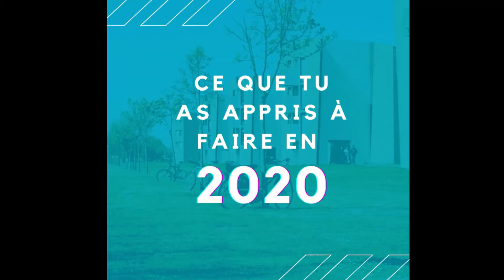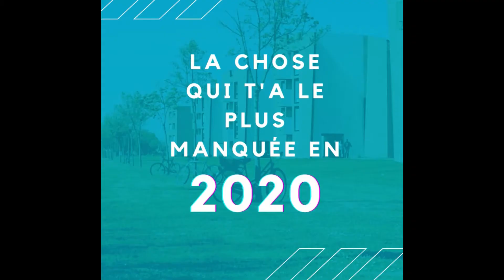BYE BYE 2020, WELCOME TO 2021 - Manon ROBIN